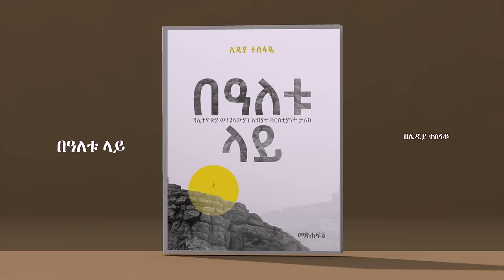🔴 “ አሁን_ሚሲዮናዊ_አለ? ” I ሊዲያ_ተስፋዬ I eyeta I kiyatalkshow I @ecclesiamedia316 I #2024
Hosted By Alemu Amare